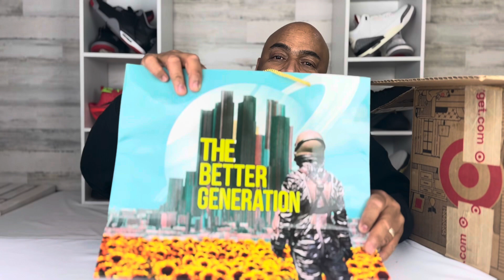Travis Scott Jumpman Jack Mocha Sail…How Good Is It? | Unboxing